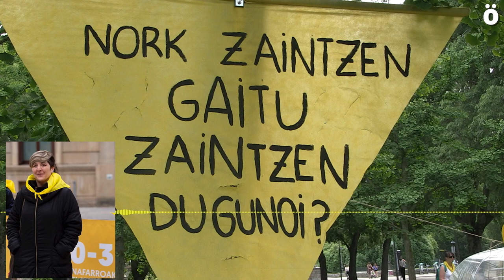Haur eskoletako langileek ez dute Hezkuntzaren soldaten igoera nahikotzat jotzen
Eider Garde 0-3 Plataformako kideak esandakoaren arabera, Nafarroako Gobernuak ez du betetzen hartutako konpromezua hezkuntzako ziklo honen lan baldintzak duinak bihurtzeko. Iragarritako soldaten igoera ez da nahikoa langileen ikuspuntutik eta iragarritako beste neurri batzuk ere salatu ditu Gardek. Kalean jarraituko dutela iragarri dute hezitzaileek.